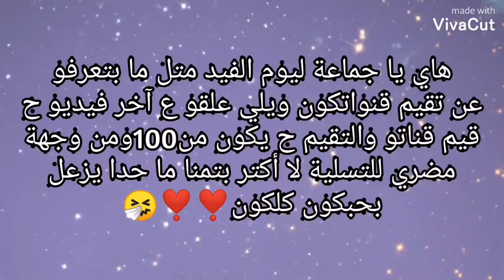قيمت قنواتكون من100بدون زعل بحبكون كلكون😍🥺